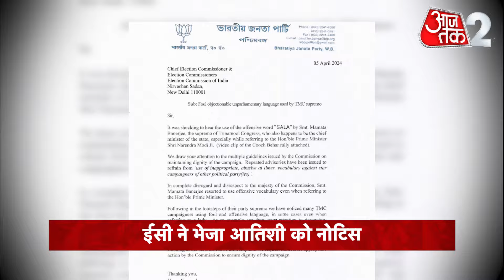AAJTAK 2 | ATISHI को BJP पर OPERATION LOTUS का आरोप लगाना पड़ा महंगा, EC ने भेजा नोटिस | AT2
दिल्ली सरकार में मंत्री और आम आदमी पार्टी की नेता आतिशी को भारतीय चुनाव आयोग ने कारण बताओ नोटिस जारी किया है। आयोग ने उन्हें यह नोटिस बीजेपी द्वारा की गई उस शिकायत पर जारी किया गया है। जिसमें बीजेपी ने उनके उपर बीजेपी ज्वाइन करने के दावे को गलत और आधारहीन बताया है। आयोग द्वारा आतिशी को दिए गए नोटिस में उनसे 8 अप्रैल की दोपहर 12 बजे तक आयोग को जवाब देने का समय दिया गया है। मामले में आयोग ने बताया कि बीजेपी की तरफ से आयोग को 4 अप्रैल को शिकायत की गई थी। जिसमें उन्होंने आतिशी द्वारा 2 अप्रैल को की गई प्रेस कॉन्फ्रेंस का हवाला देते हुए उनके द्वारा बीजेपी के लिए कही गई बातों को निराधार और गलत बताया था।

The Election Commission of India has issued a show cause notice to Atishi, a minister in the Delhi government and leader of the Aam Aadmi Party. The Commission has issued this notice to him on the complaint made by BJP. In which BJP has termed his claim of joining BJP as wrong and baseless. In the notice given to Atishi by the Commission, he has been given time till 12 noon on 8th April to reply to the Commission. In the matter, the Commission said that a complaint was made to the Commission by BJP on April 4. In which, citing the press conference held by Atishi on April 2, he had termed the things said by Atishi for BJP as baseless and wrong.